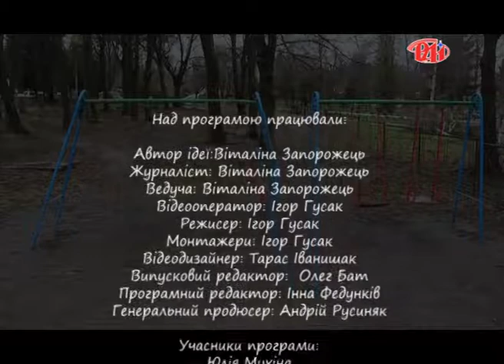Kinder манія №13